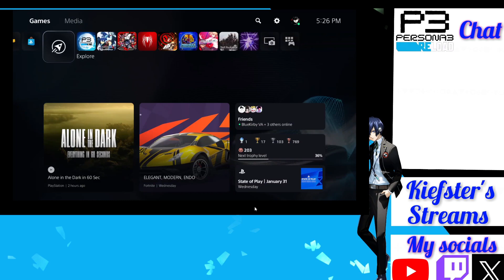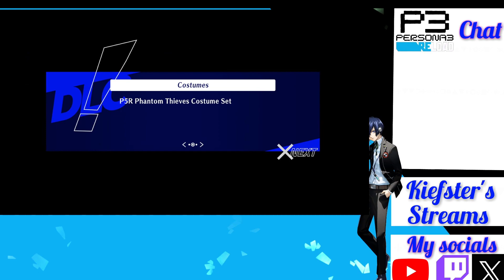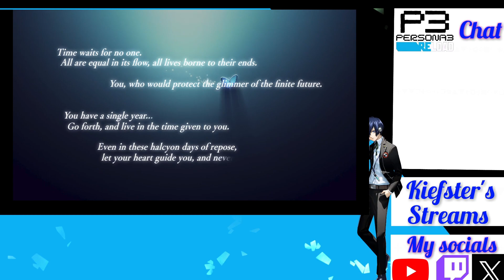Persona 3 Reload stream (Commentary) Part 1 *Spoilers*